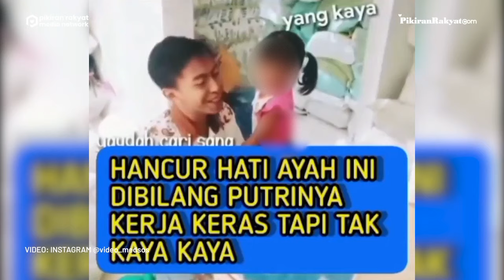Viral! Seorang Anak Memarahi Ayahnya lantaran Tak Kunjung Kaya, Warganet: Bapaknya Pasti Sakit Hati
Dalam video yang diunggah oleh akun Instagram @video_medsos pada Jumat, 25 Februari 2022, terlihat sang ayah yang bekerja di sebuah gudang tengah menenangkan putrinya yang terus rewel.
Bocah tersebut tampak menangis histeris dan meneriaki ayahnya. Ia sedih karena sang ayah tidak kunjung kaya meskipun telah bekerja keras. Lalu, anak itu pun mengatakan jika ia ingin mencari ayah lain yang lebih kaya. "Mau cari yang kaya," ujar sang anak.
Mendengar hal itu, sang ayah hanya tertawa sambil bekerja. Ia pun mempersilakan putrinya untuk mencari ayah lain. "Yaudah sana cari yang kaya. Sana, cari ayah yang kaya," kata ayahnya dengan santai.
Sontak, video tersebut langsung ramai dikomentari warganet dan telah ditonton lebih dari 26 ribu kali serta disukai lebih dari 1.100 akun pengguna. (PR)
Vid. Editor: Indra Gusti/PRMN